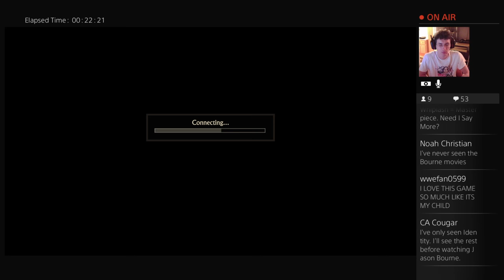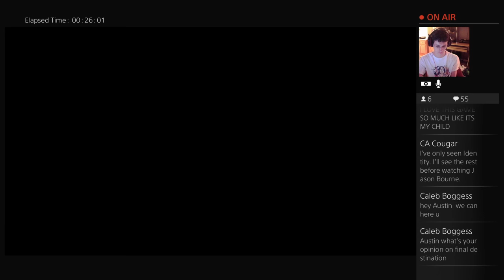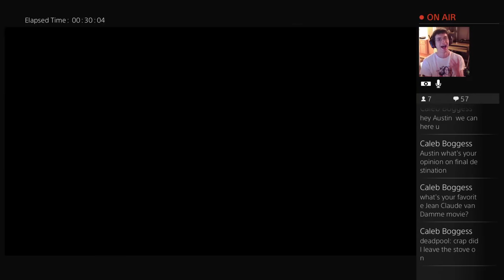TREASURE HUNTING W/ NATHAN DRAKE | UNCHARTED 4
I'm Austin, a movie lover that loves to watch and talk about movies. Whether if its an oldie or new. I love talking movies with you guys even if we don't have the same opinion.

Rating System
Films
6/5-One of my favorite films of all time.
5/5-Phenomenal
4.5/5-Excellent
4/5-Great
3.5/5-Very Good
3/5-Good
2.5/5-Alright
2/5-Ok
1.5/5-Bad
1/5-Awful
0.5/5-Terrible
0/5-WTF did I just watch!?